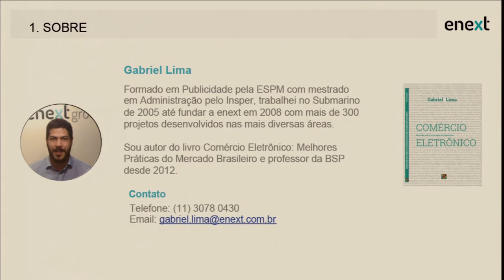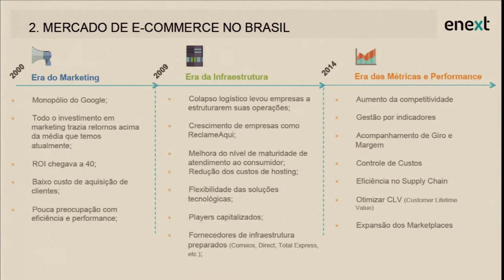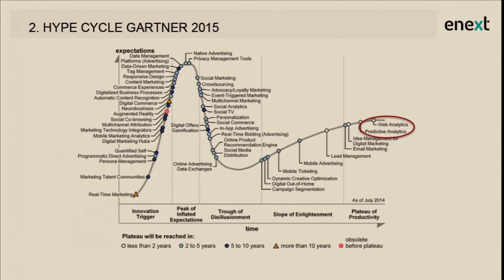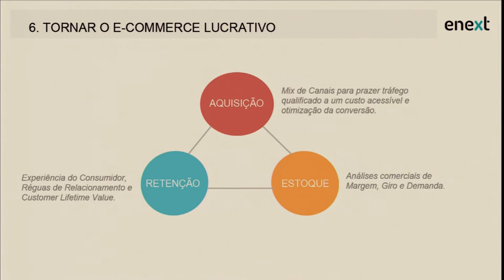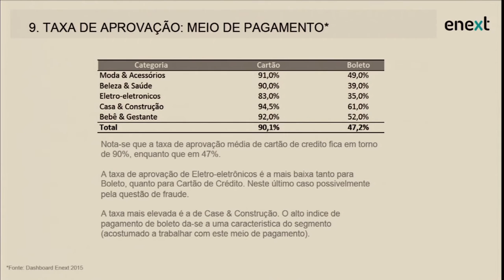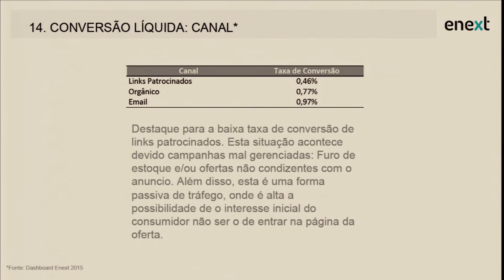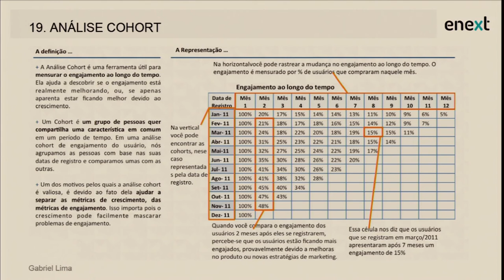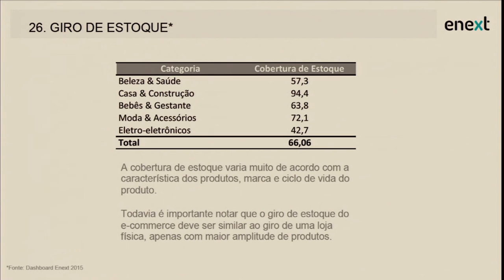20 métricas e indicadores para melhorar a eficiência do e-commerce - Gabriel Lima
Gabriel Lima, Sócio Diretor da Enext, durante a Conferência E-Commerce Brasil Minas 2016 fala sobre as "20 métricas e indicadores para melhorar a eficiência do e-commerce: comparando diferentes resultados em diferentes categorias".